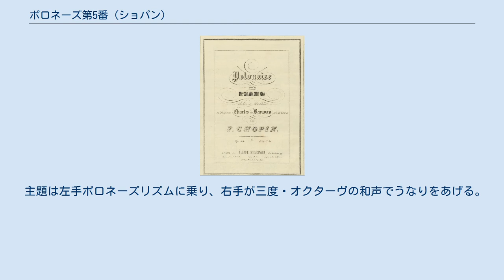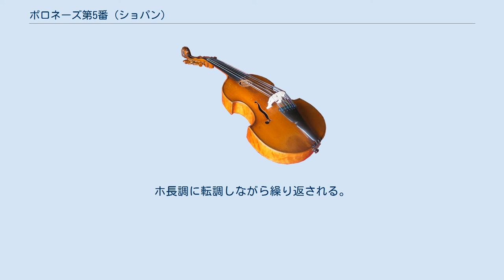ポロネーズ第5番 (ショパン)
初版の表紙 ポロネーズ第5番嬰ヘ短調 作品44は、フレデリック・ショパンが1841年に作曲。
同年出版された。
次作の英雄ポロネーズと同様に雄渾な曲想と中間部にマズルカを取り入れた新しい形になっている。
 完成前に友人に「より新しい形式のポロネーズ」として紹介したこともあり、規模も大きい自信作である。
序奏と後奏のついた三部形式。
 献呈先はシャルル･ド･ボーヴォ公爵夫人。
 英雄ポロネーズとは対照的な悲劇的な作品で、演奏時間も10分以上を要する大作。
 中間部にマズルカをはさむことにより、ショパンはポロネーズとマズルカというポーランドの伝統的なリズムを一つの曲で表現することに成功した。
 海外では"Tragic（悲劇的）"というタイトルで呼ばれることがある。
 英雄ポロネーズに隠れてしまい、演奏会で取り上げられる機会は少ないが、その分演奏者の力量が光る逸作でもある。
また両手オクターブが多く演奏には体力と技術が必要である。
 序奏は嬰ハ長調の素材。
三連符－四連符－オクターヴ奏法と繰り返すごとに規模と音量を増して主調による解決を効果的にしている。
聴衆によっては熱烈な問いかけの部分といわれる。
 主題は左手ポロネーズリズムに乗り、右手が三度・オクターヴの和声でうなりをあげる。
途中転調して変ロ短調、変イ長調の部分を入れて、変化をつけている。
左手部はオクターヴか音階かのいずれかであり音量が大きい。
平行調のイ長調により、32分音符と8分音符のポロネーズリズムがユニゾンで数回繰り返される。
ここが終わると次のマズルカが歌われる。
 中間部はdoppio movimentoのマズルカ。
イ長調で三度の和声が美しい。
ホ長調に転調しながら繰り返される。
動機の短縮により序奏の嬰ハ長調の素材を誘導し、再現部に移る。